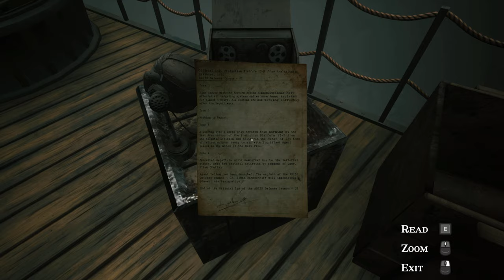Out of Range Gameplay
Out Of Range is a short, immersive first-person adventure game by Oxbane Project set on an mysterious island in the middle of the Atlantic Ocean. The island is full of ancient constructions and surrounded by a dense fog. Brynn Nethersen, a hauler from the Hightop, a city above the clouds, crashes by accident with her ship in this intriguing place. There she must find a way to activate the comms tower in the lighthouse and get out of there.